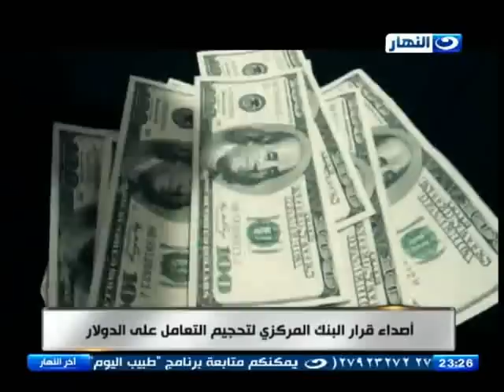اخر النهار - اصداء قرار البنك المركزي لتحجيم التعامل على الدولار